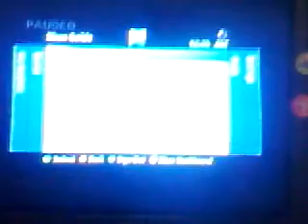Project of Tue 22 Feb 2011 07:52:44 PM PST